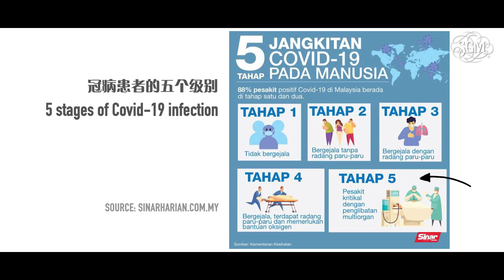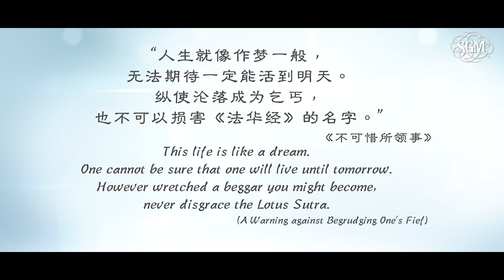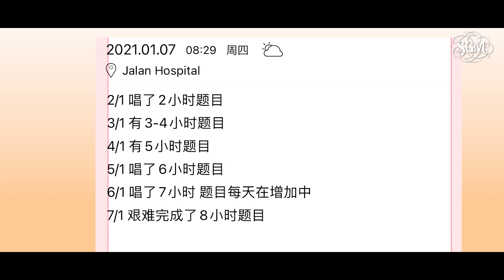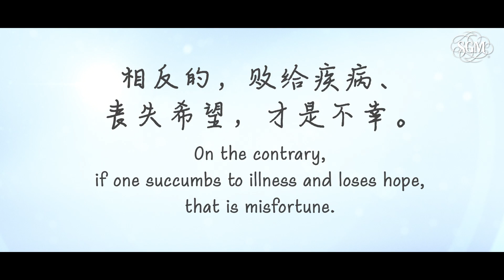战胜冠病特辑 (一): 新生的觉悟 "Winning Over Covid-19" Special Series 1.0: Given a New Lease of Life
2020年12月杪确诊冠病的彭雅莉，入住隔离所后病情突然转危，证实肺部已经接近80%被感染和损伤，成为第五级危重症的冠病患者。面临病危之际，透过“临终在即”的生命领悟，以新生之势的强盛一念，唱出变毒为药的题目，跨越生死，赢取胜利。

Lily Teh, who was diagnosed with Covid-19 at the end of December 2020, suddenly became critically ill after she was admitted to the quarantine centre. It was confirmed that nearly 80% of her lungs had been infected and damaged, and she became a Stage 5 critically-ill coronavirus patient. In the face of her critical illness, through her deep understanding of the Gosho phrase "now is the last moment of one’s life," with a brand new momentum and strong determination, she chanted daimoku to turn poison into medicine, confront life and death, and achieve victory.

Produced by Soka Gakkai Malaysia 马来西亚创价学会制作
Producer/Script Writing 监制/剧本：Chan Yin Kwan
Production Coordinator/Subtitling 制作协调/字幕 : Winnie Chong
Director/Editor 导演/剪辑：Tina Chong
Video Recording 视频录制：Lily Teh and family
Recording Assistance 录制支援：Lee Chin Seng, Long Soi Lee
English Translation 英文翻译：Teh Hui Chin & Tan Lay See
Special thanks to SGM volunteers and those who have involved in this production.